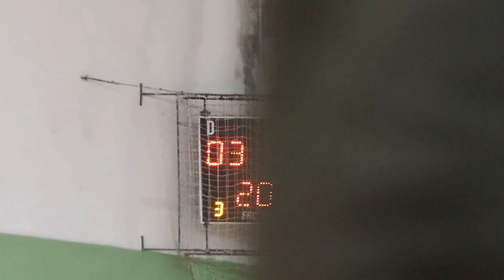FSC Velmáci BF Meracrest "B" 5:2 FC East Rača -1 polčas